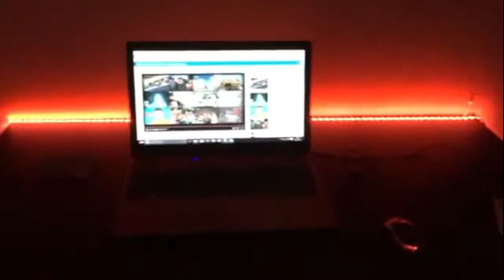room tour edited